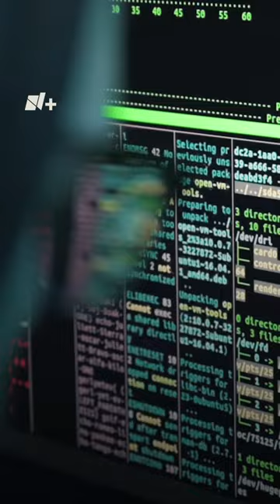Stalkerware: Alerta por virus acosador con el que te espían - N+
El stalkerware es un tipo de virus acosador que alguien puede instalar en tu teléfono para conocer todos tus movimientos: las llamadas que haces, los mensajes que mandas y dónde te encuentras a todas horas accediendo a la ubicación de tu celular. Este tipo de softwares son popularmente usados por parejas abusivas para ejercer control machista. Según el INEGI, en México un 9.8 millones de mujeres han sufrido algún tipo de acoso cibernético.